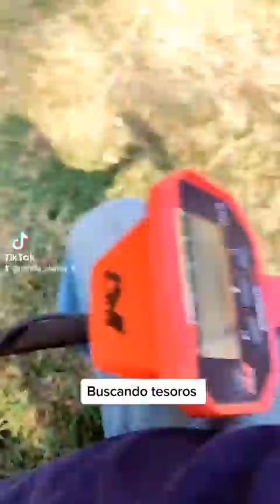Buscando tesoros en el bosque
Hoy uno de mis hermanos mayores me invitó a buscar tesoros en el bosque de Nativitas.